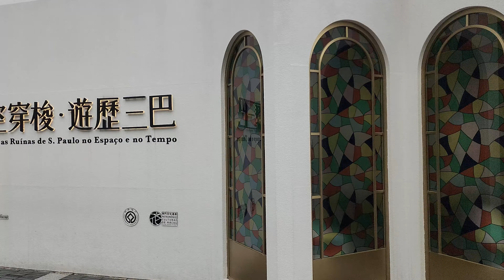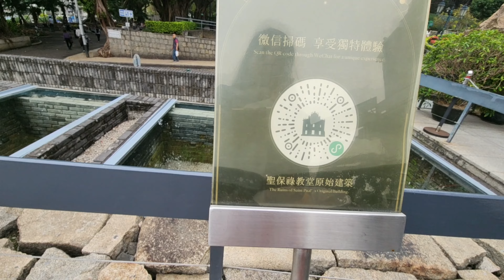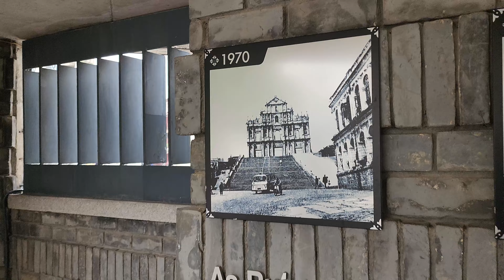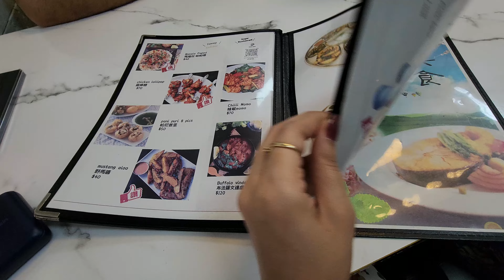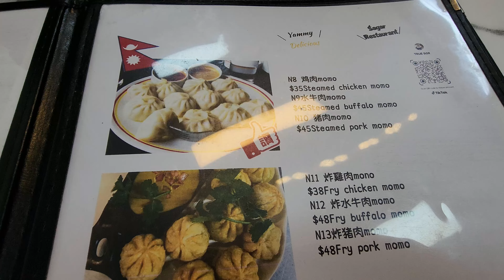Exploring Macau With Family | Trying Unique Momos In Flea Market & Visiting St. Paul Church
Hi guys,

I am Sangna, a Delhi girl in Kanedaa 😍 (Canada) . Freelance make-up artist by profession and a full time Drama Queen. Here to share my stories and the beautiful world which surrounds me. I and me are always too deep in conversation. Let's make it a good one! ♥️

I am travelling to Hongkong & Macau from India with my family. Have shared all the details regarding the Hongkong Visa , Immigration details and how to travel to Hongkong From Delhi in my previous vlogs..

In this Vlog : OLD STREET MARKET MACAU
                       ST. PAUL CHURCH MACAU
                       EXPLORING INDIA FOOD IN MACAO
                       SAGAR RESTAURANT MACAU
                       DUBAI IN MACAO

It is a Fun Travel Vlog so do watch it till the end.